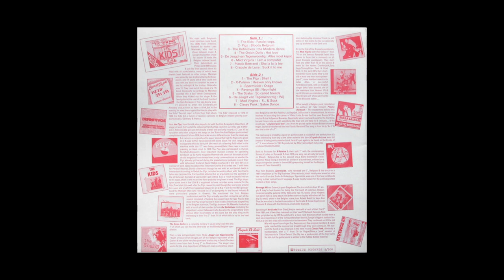Various Artists – Bloodstains Across Belgium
The Kids – Fascist Cops 0:00
Pigz – Bloody Belgium 02:30
The Definitivos – The Modern Dance 06:23
The Onion Dolls – Hot Love 08:25
De Jeugd Van Tegenwoordig – Alles Moet Kapot 12:00
Mad Virgins – I Am A Computer 14:03
Plastic Bertrand – Sha La La La Lee 16:25
Crapule De Luxe – Suck It To Me 18:37
Pigz – Shall I 21:00
X-Pulsion – Heaven Only Knows 22:40
Spermicide – Otage 24:21
Revenge 88 – Neonlight 26:21
The Scabs – So Called Friends 28:44
De Jeugd Van Tegenwoordig – Wij 33:22
Mad Virgins – F... & Suck 37:12
Classy Punk – Sabre Dance 39:25